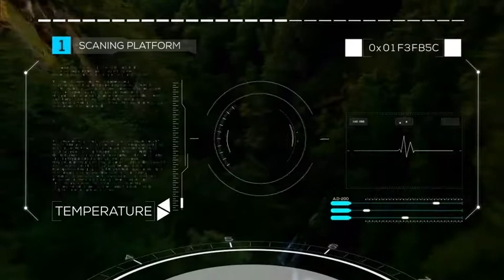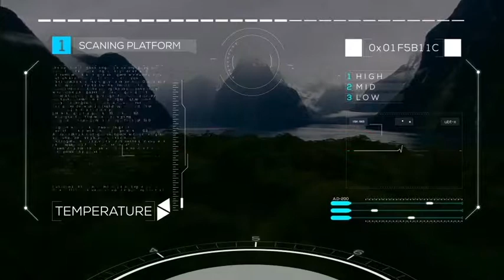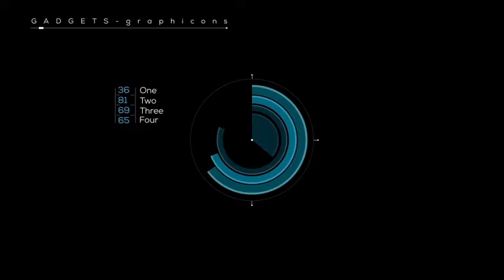Solarisius HUD | After Effects template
Last Update: 6 March 15
Created: 6 March 15
After Effects Version: CS6, CS5.5, CS5
Universal Expressions: No
Length: 0:30
Resolution: 1920x1080
File Size: 22.2MB
Category: (elements)

Description: After Effects CS5 and higher compatible project (template) Full HD 1920x1080 225 HUD elements Every element is 0:30 seconds long All elements are expression made english Easy to customize, with color controls applied Video tutorial included Extra bonus 6 Logo reveals Video, Pictures and audio used in preview are not included Music used for the preview can be downloaded and I highly recomend that you install fonts before using project to avoid issues. Nexa font OCR A Std font Al elements can be used transparent in other application such as premiere pro or final cut.